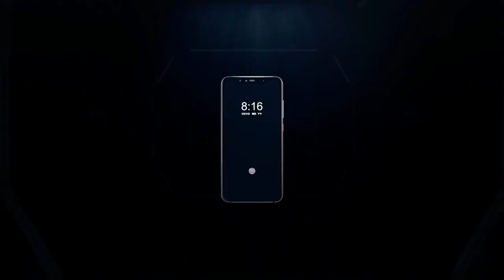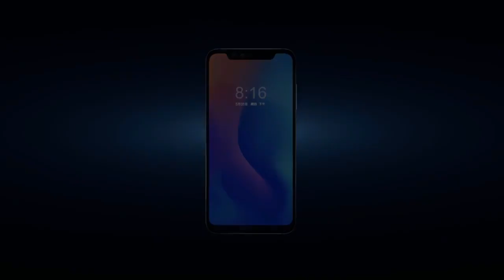Xiaomi Mi 8 Official First Look, Trailer, Launch, Xiaomi Mi 8 Explorer Edition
The screen grew to 6.21” and uses a Samsung AMOLED panel with an 18.7:9 ratio. The resolution is Full HD+ or 2248 x 1080 pixels. Xiaomi Mi 8 comes with a dual camera setup of 12 MP (f/1.8, 1.4µm) + 12 MP (f/2.4, 1.0 µm), The phone will start from CNY2,699 for the 6/64 GB version. The 6/128 GB is CNY2,999, while the most expensive 6/256 GB version is CNY3,299. These prices translate to between $420 and $515, or between €360 and €440. The market launch is scheduled for June 5 when the Xiaomi Mi 8 will appear at online and offline Mi Stores as well as retailers like Brookstone and Suning.

3. Amazon India ~